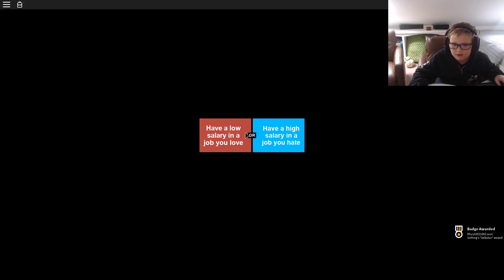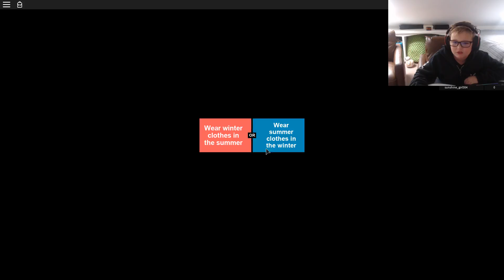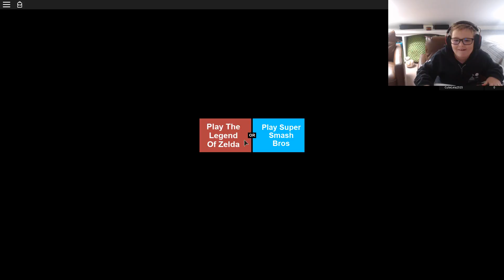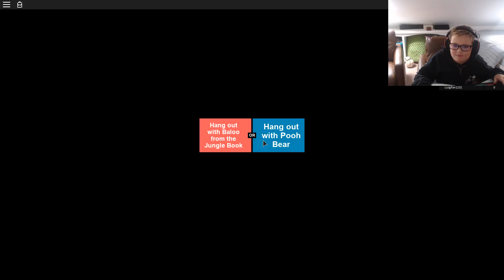would you rather !!!!!!!!!!!!!!!!!!!!!!!!!!!!!!!!!!!!